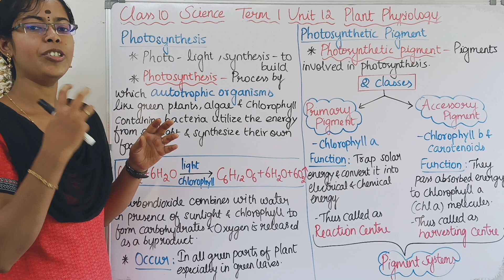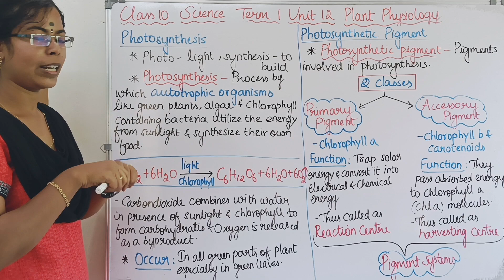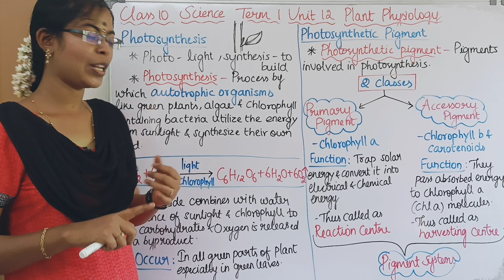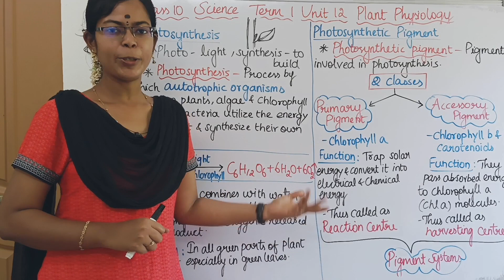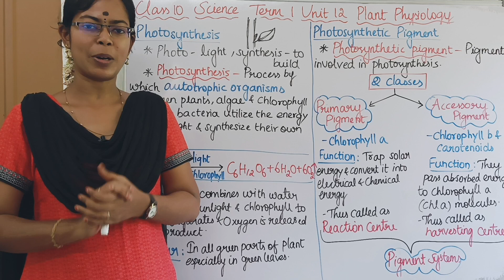Photosynthesis and Photosynthetic Pigment| Class 10 Science Term 1 Unit 12 Plant Anatomy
0:00 Photosynthesis
2:11 Photosynthetic Pigment